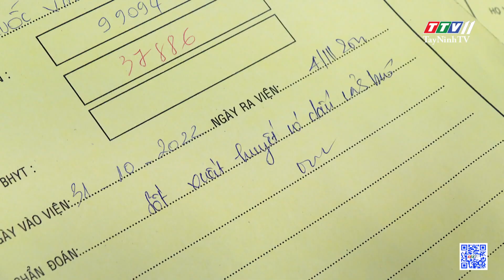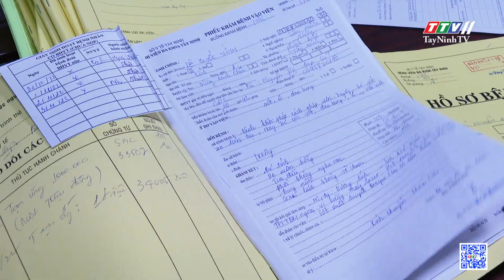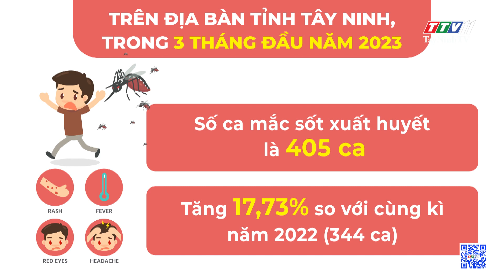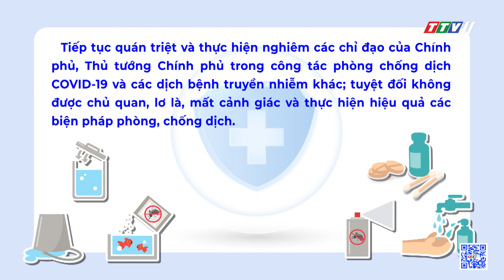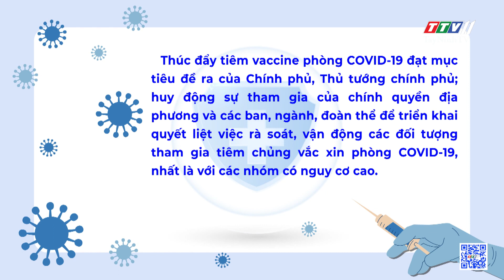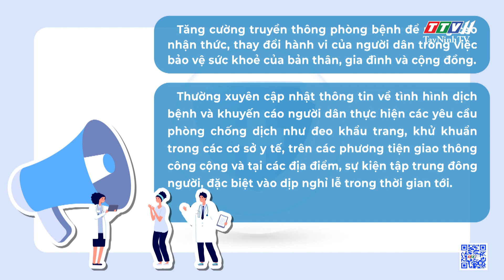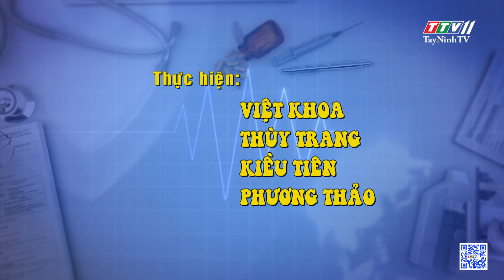Tăng cường công tác phòng, chống các dịch bệnh trên địa bàn tỉnh | SỨC KHỎE CHO MỌI NGƯỜI |TayNinhTV